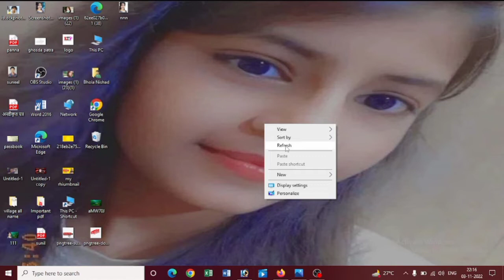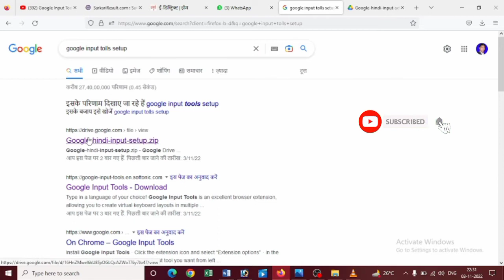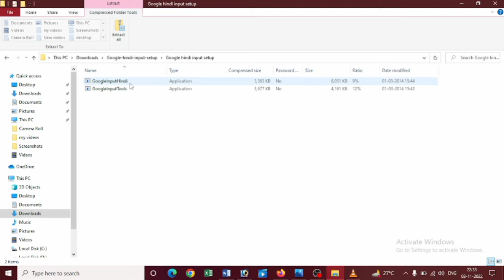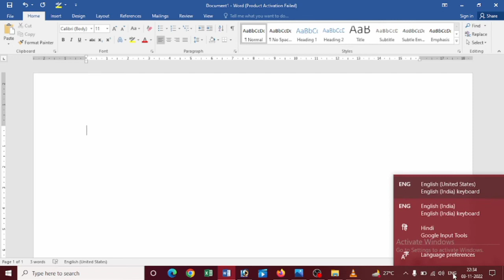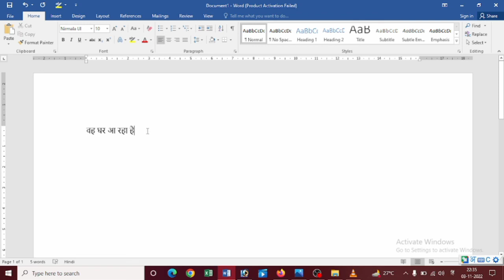Hindi Me Typing Kaise Kare | How Typing In Hindi | Hindi Me Kaise Likhe | Hindi Typing In Computer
user should know
 इंगलिश से हिंदी में कैसे लिखे, हिंदी में टाइप कैसे करे,  लैपटॉप में हिंदी टाइप कैसे करे. हिंदी में कैसे लिखे….